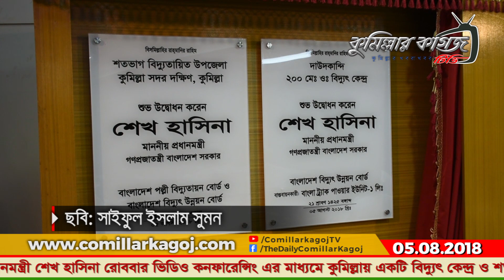কুমিল্লায় প্রধানমন্ত্রী শেখ হাসিনার ভিডিও কনফারেন্স